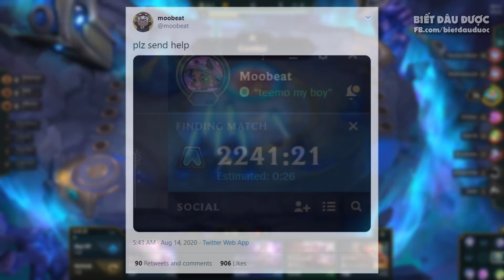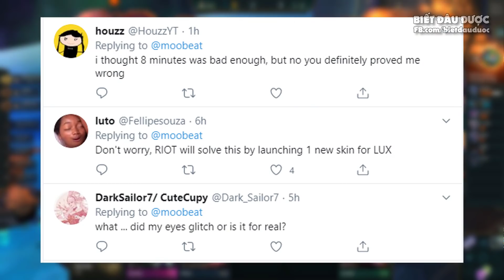Phân tích lối chơi Yone Xạ Thủ của Faker | Đú Cowsep và cái kết... ✩ Biết Đâu Được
Phân tích lối chơi Yone Xạ Thủ của Faker | Đú Cowsep và cái kết... Biết Đâu Được #53